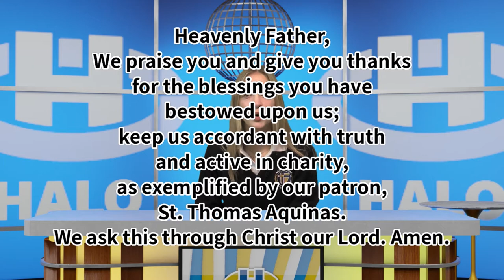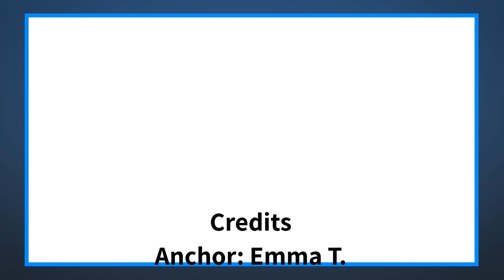The Halo Midday Show1/12/21